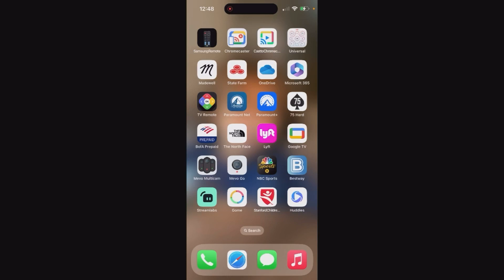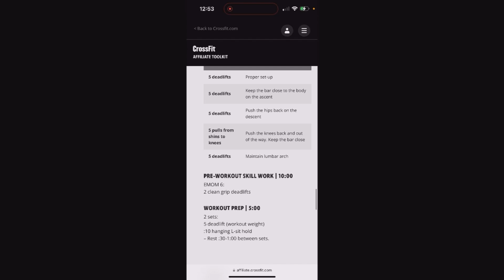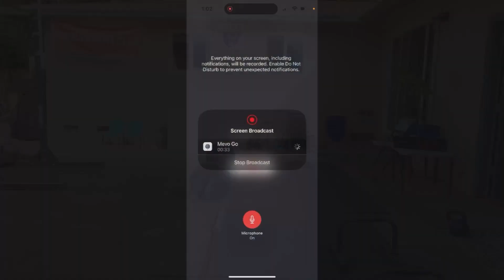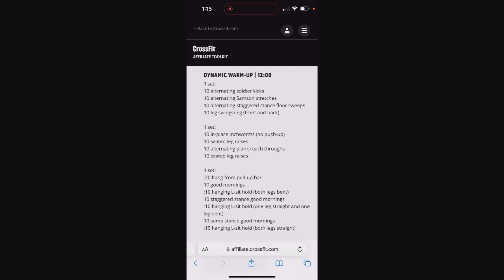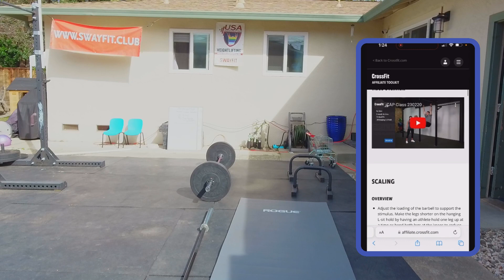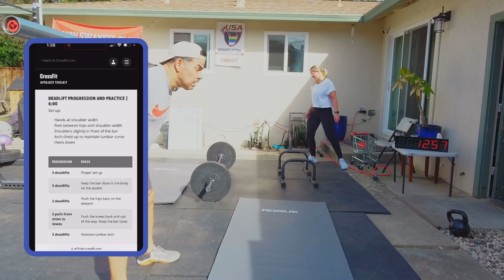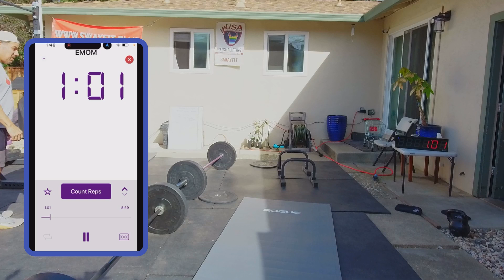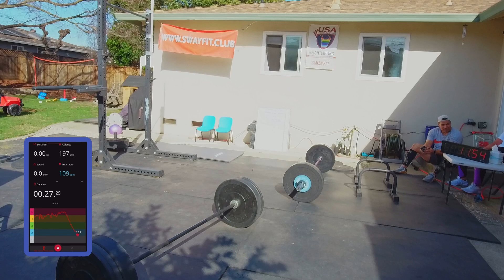**2/20/23 - SWAYFIT V LOG LIVE**